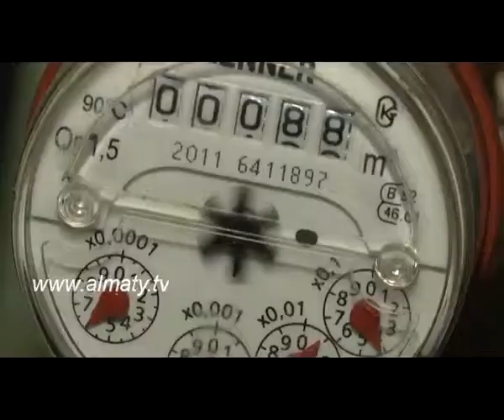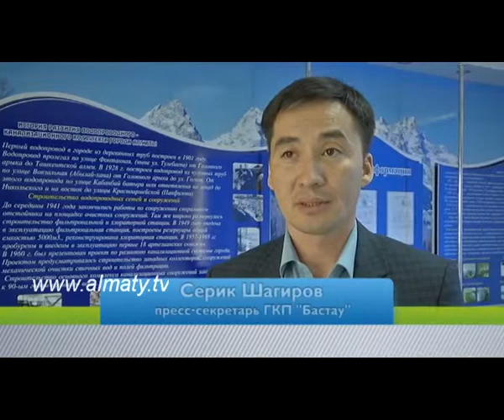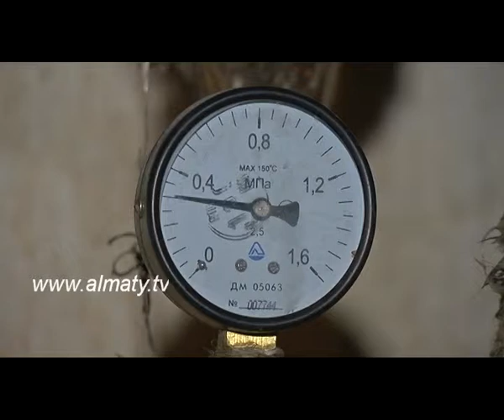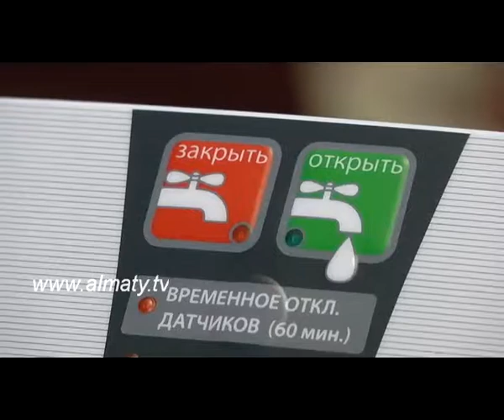Sovety voda 13 10 14 RU zamena